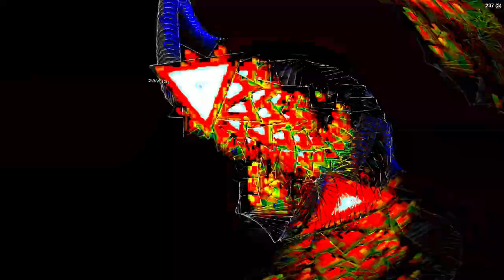[EPILEPSY WARNING] Movie 24 01 18 18h56m42s